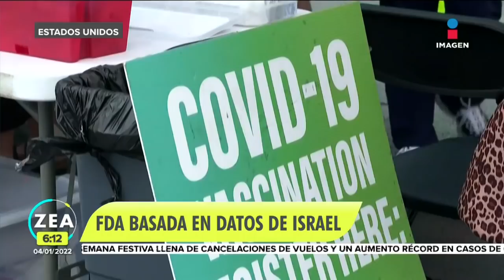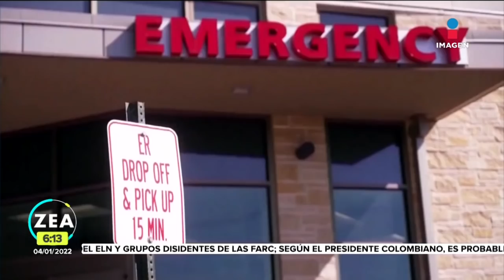Autorizan vacuna de refuerzo Pfizer para adolescentes en EU | Noticias con Francisco Zea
La Administración de Alimentos y Medicamentos de Estados Unidos autorizó el refuerzo de la vacuna antiCovid de Pfizer para adolescentes de entre 12 y 15 años de edad.